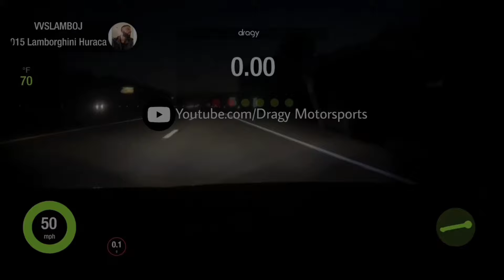1450 HP Lamborghini Huracan TWIN TURBO | 100-200 Km/h & 60-130-100-150 mph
We present you one Lamborghini Huracan V10 Twin Turbo with Stock Engine & Stock Gearbox built by @b.rouge.built . This Lamborghini Huracan Twin Turbo makes with (High boost) 1450 HP pushing 19 PSI of boost through two Comp 68mm Turbo's.

📸 follow the Builder in Instagram

📸 follow the Tuner in Instagram
➡️ @jon drenas

Guy's Check out our Dragy Video List from the fastest Street Pass from 100-200 km/h & 60-130 mph ⤵️